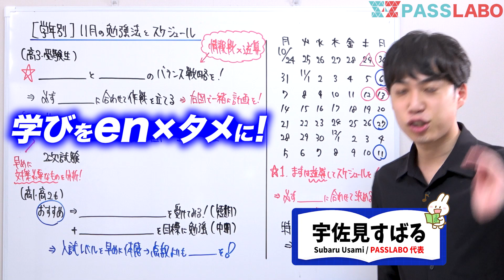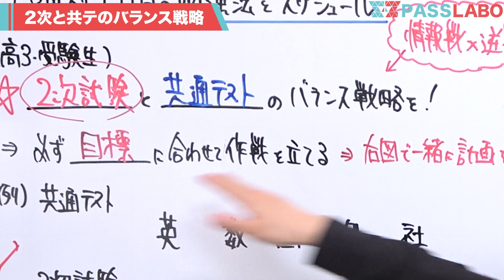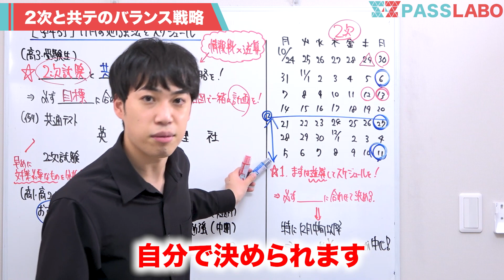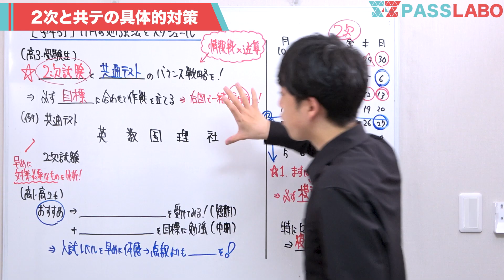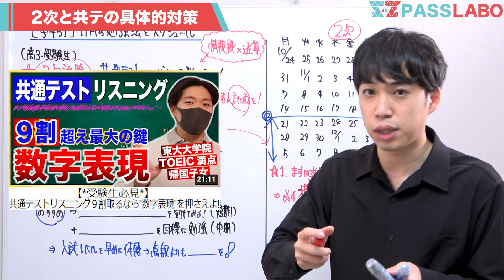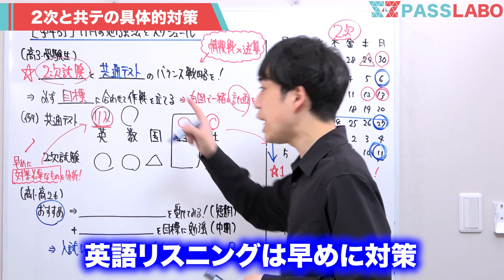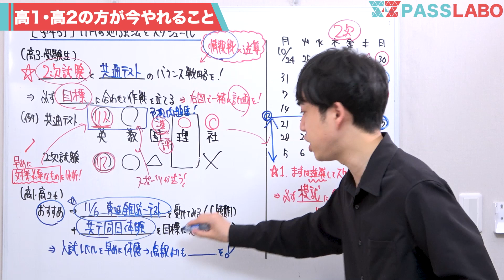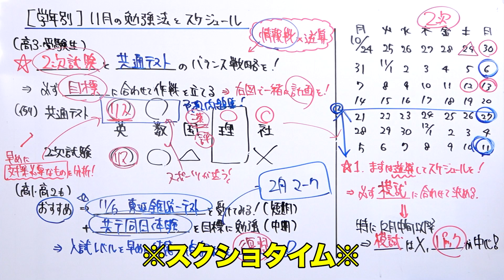【学年別】11月にやるべき勉強法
11月は特に自分の軸がブレてしまいがちな1ヶ月です。２次対策と共通テスト対策のバランスは人によって違います。しっかりスケジュールから逆算した上で「自分にとって何を伸ばすべきか」の目標を立てた上で、進めてみてください。

共通テスト対策は今後もPASSLABOで出していきますよ！